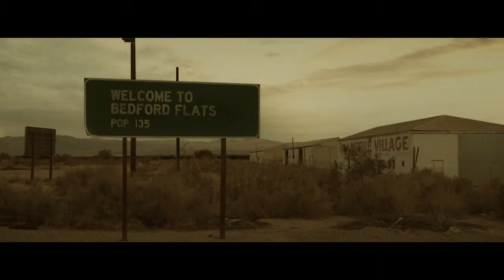Happy Hunting (2017) Trailer - Horror Movie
Happy Hunting is a 2017 American western horror film written, directed, and edited by Joe Dietsch and Louie Gibson.
Happy Hunting follows Warren, a degenerate drifter, suffering from debilitating alcohol withdrawals on a daily basis. On his way down to Mexico, he becomes stranded in Bedford Flats, a one-horse town nestled deep in the American desert. It was a once-prosperous hunting community that has been reduced to an impoverished dust bowl. Unfortunately for Warren, it turns out that the town’s pastime is rounding up drifters and hunting them as part of an elaborate sporting event. To make matters worse, he’ll go into alcoholic withdrawal unless he finds a way to stay loaded. It all builds to a blood-soaked, live-or-die showdown deep in the desert.
Filming of Happy Hunting took place over 23 days throughout various locations in the California desert, most notably Bombay Beach, CA. The production crew was limited to writer/director Joe Dietsch and Louie Gibson, producer Bryson Pintard, co-producer Joe Toronto, makeup artist Michelle Sfarzo, and production coordinator Ben Guppy. Extras for the film were local residents of Bombay Beach, California.
The film was shot digitally using the Canon C100 mk2 camera with 10-bit external recording.
An alcoholic drifter must battle withdrawal and psychotic rednecks after he becomes the target of a deranged sporting event.
Directors: Joe Dietsch, Louie Gibson (as Lucian Gibson)
Writers: Louie Gibson (as Lucian Gibson), Joe Dietsch
Stars: Martin Dingle Wall, Ken Lally, Kenny Wormald
Cast
Martin Dingle Wall as Warren
Ken Lally as Steve
Kenny Wormald as Junior
Connor Williams as Robbie
Gary Sturm as Sheriff Burnside
Kenneth Billings as Mickey Wakowski